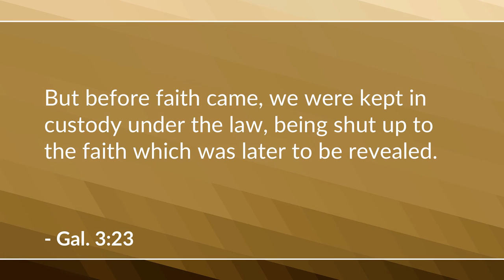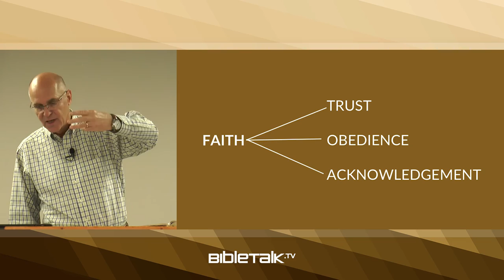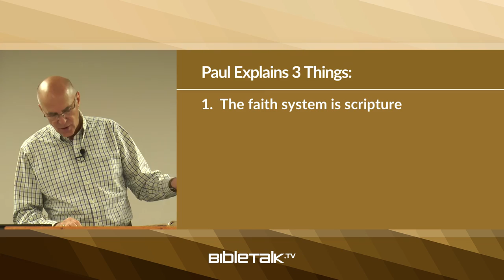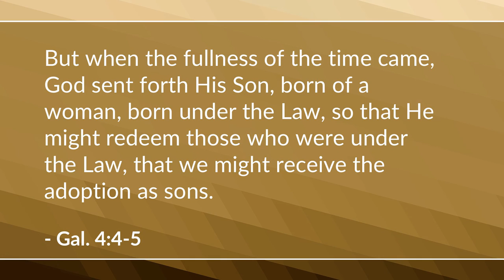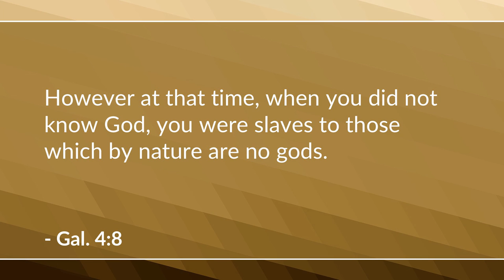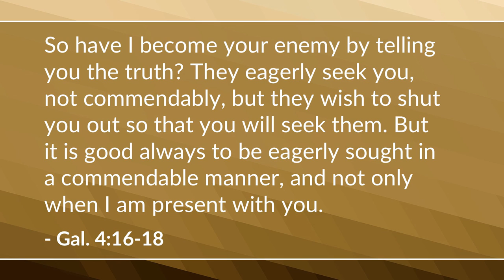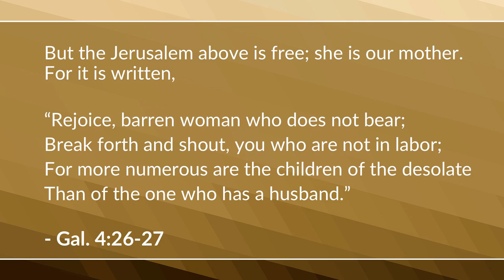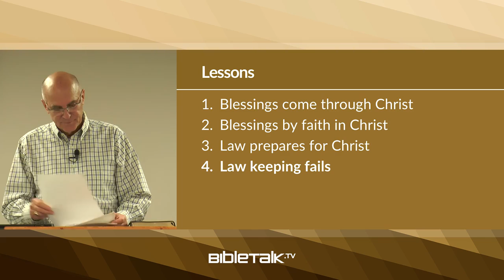Freedom Through Faith (Galatians 4) – Mike Mazzalongo | BibleTalk.tv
In this section Paul will explain how freedom, like all other spiritual blessings, is obtained through a system of faith and not law. (Galatians 4:1-31)